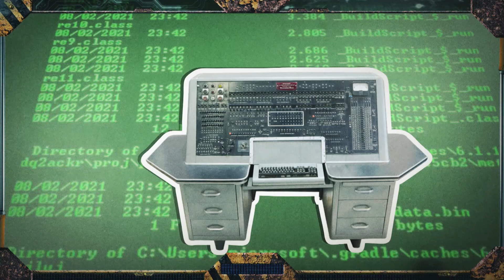Desafíos de la minería y el rol de Chile en la industria | Minería 360 | Capítulo 100